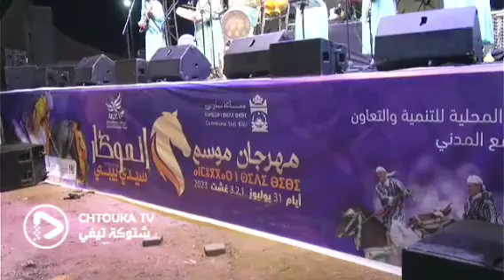ربورطاج ولقاءات عن اليوم الافتتاحي لمهرجان الموكار سيدي بيبي 2023